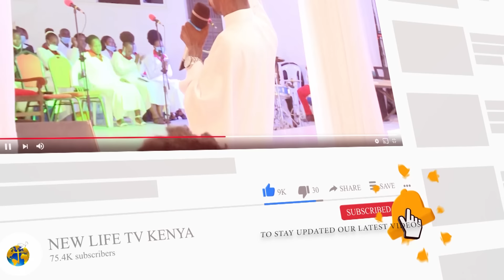I HAVE DONE PROSTITUTION EVEN INTERNATIONALLY, I AM TIRED & I HAVE DECIDED TO RETURN TO JESUS.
Prayer Line/M-Pesa: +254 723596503/ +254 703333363/ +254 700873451